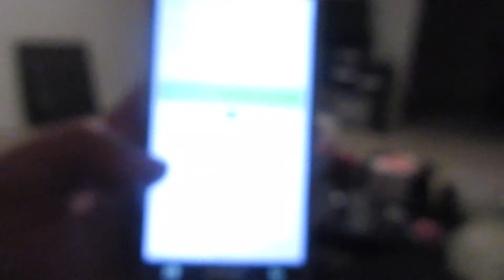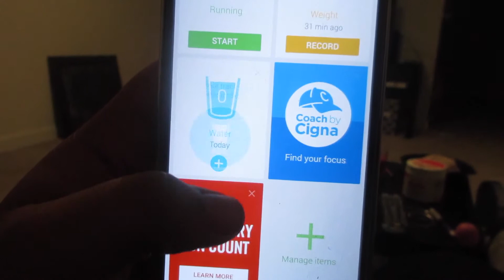Today Was A Good Day